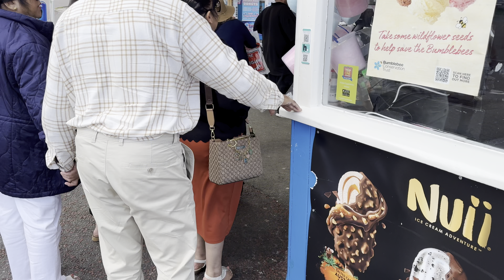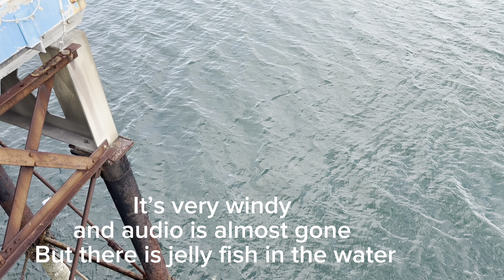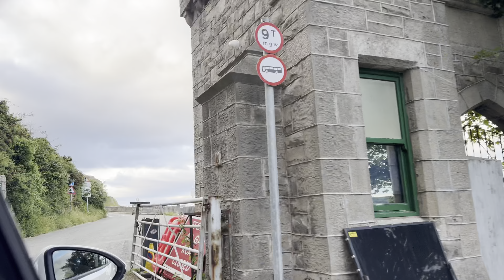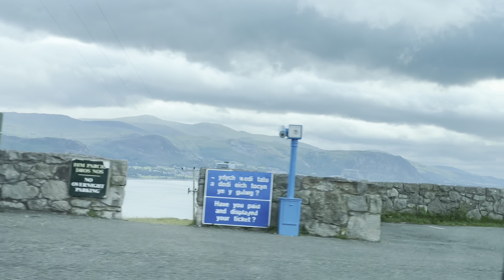Llandudno wales 🏴󠁧󠁢󠁷󠁬󠁳󠁿 visit with parents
This video is after dad’s operation after his surgery giving him few days rest we all decided to change his mood and show him new country .

One of the beautiful part of the wales and sea and beach is very beautiful. Mom n dad saw a new country new adventure and check list done of the country visited

We saw jelly fish in the water and also it was windy . We all enjoyed are night and also stayed late so could enjoy the late night view of the city.

Our trip to 🏴󠁧󠁢󠁷󠁬󠁳󠁿 Llandudno beautifully place .

Music from Uppbeat (free for Creators!)